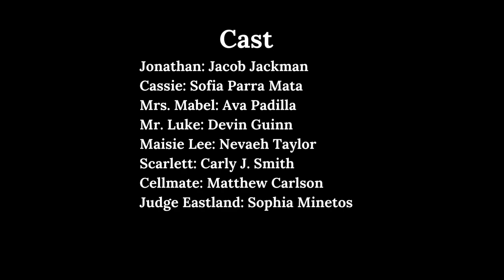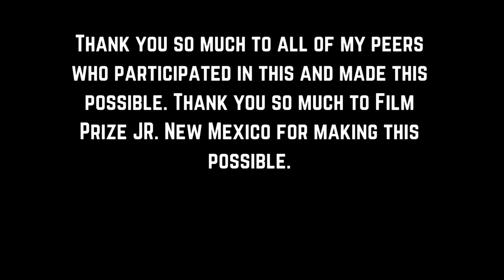Where Are You?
Where Are You? By Sofia Parra Mata
Cast:
Jacob Jackman
Sofia Parra-Mata
Ava Padilla
Carly J. Smith
Nevaeh Taylor
Devin Guinn
Matthew Carlson
Sophia Minetos

Thank you so much to film prize jr new mexico for making this happen :))))